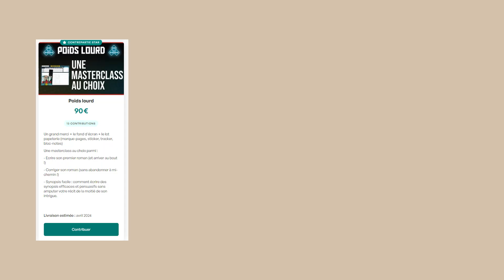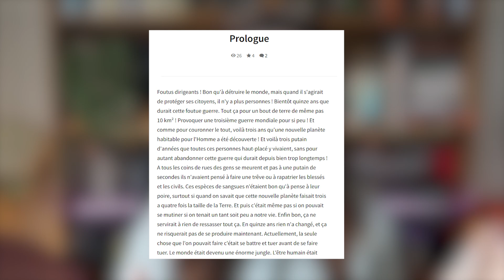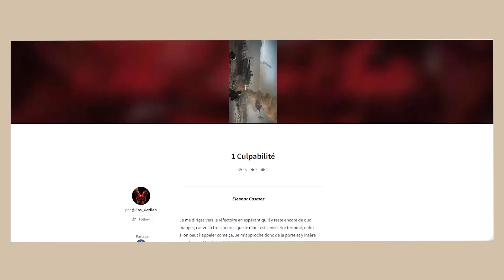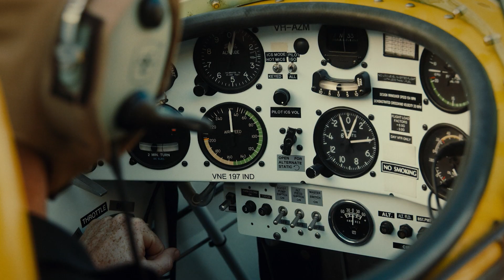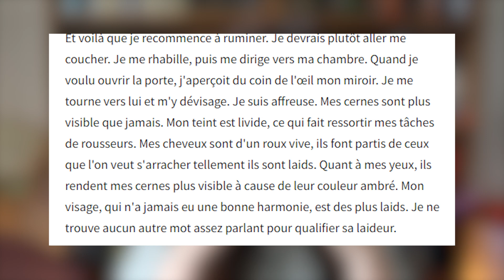COMMENT RENDRE SON HEROS INTERESSANT EN UN CHAPITRE ? (avec exemples)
La campagne de Fight for Words se termine à minuit ! C'est possible de créer le challenge le plus épique du monde, et ça se passe

Le catalogue des masterclass d'écriture de Cécile Duquenne, avec -10% avec le code CHRISTELLE10 au moment de l'achat.

Pour retrouver le texte étudié aujourd'hui Merci encore pour ta participation !
Pour me soumettre un texte, vous devez :
- l'avoir mis en ligne sur une plateforme libre type Wattpad
- mettre BL YOUTUBE en objet
Merci beaucoup :)

Programme :
- lundi au jeudi, 18h : séance d'écriture en groupe.
- samedi, 20h : séance d'écriture en groupe.

MONTAGE : Avappy